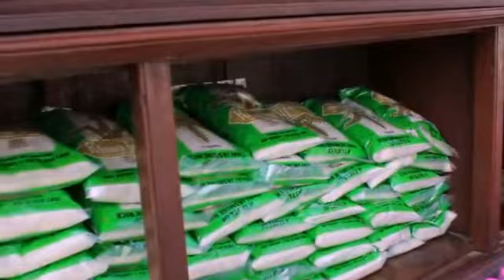ปทุมธานี เทศบาลตำบลสามโคก จัดตั้งตู้ปันสุข เพื่อให้พี่น้องประชาชนชาวตำบลสามโคก และใกล้เคียงได้หยิบไ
ปทุมธานี เทศบาลตำบลสามโคก
จัดตั้งตู้ปันสุข  เพื่อให้พี่น้องประชาชนชาวตำบลสามโคก
และใกล้เคียงได้หยิบไปใช้ ในช่วงการแพร่ระบาดของเชื้อไวรัสโควิค -19 ณ เทศบาลตำบลสามโคก
ตำบลสามโคก อำเภอสามโคก จังหวัดปทุมธานี
วันที่ 26 พฤษภาคม 2563 เมื่อเวลา 10.00 น. ผู้สื่อข่าวรายงานจากเทศบาลตำบลสามโคก บรรยากาศที่ประชาชนมาหยิบสิ่งของเครื่องนำไปอุปโภคบริโภคเพื่อบรรเทาความเดือดร้อนของพี่น้องประชาชนชาวตำบลสามโคก มีประชาชน  ทยอยเข้ามาหยิบของนำไปใช้
โดยมีพระสมุห์จตุรงค์ ขนุติสาโร เจ้าอาวาสวัดแจ้ง ตำบลสามโคก นายพัฒนา กันอำพล ประธาน กต.ตร.สถานีตำรวจภูธรสามโคก ได้นำข้าวสาร อาหารแห้ง บะหมี่กึ่งสำเร็จรูป น้ำดื่ม มาเติมที่ปันสุขด้วย
ต่อผู้สื่อข่าวได้สอบถามนายเอนก สมบุญ นายกเทศมนตรีเทศบาลตำบลสามโคก ได้กล่าวเพิ่มเติมกับผู้สื่อข่าวว่า ทางเทศบาลตำบลสามโคก ได้จัดตู้ปันสุข ขึ้นเพื่อให้ประชาชนชาวตำบลสามโคก
ได้หยิบไปใช้เพื่อบรรเทาความเดือดร้อนของพี่น้องประชาชนชาวตำบลสามโคกและใกล้เคียง ซึ่งทางเทศบาลตำบลสามโคก
ต้องขอขอบพระคุณพี่น้องประชาชน ที่มีจิตศรัทธาได้นำสิ่งของมาบริจาค เช่นข้าวสาร อาหารแห้ง มาร่วมแบ่งปันในตู้ปันสุข ของเทศบาลตำบลสามโคก ตู้ปันสุขได้ตั้งอยู่ด้านหน้าเทศบาลตำบลสามโคก
 ชั้น 1 มีจำนวน 3 ตู้ขนาดใหญ่เป็นตู้บ้านสักสวยงาม
มีของบรรจุหลายอย่าง เช่นข้าวสาร บะหมี่กึ่งสำเร็จรูป น้ำดื่ม น้ำมันพืช ไข่ไก่ ปลากระป๋อง ขนม และน้ำตาล ซอสปรุงรส
น้ำจิ้ม และอีกมากมาย ทางเทศบาลตำบลสามโคก ขอฝากประชาสัมพันธ์ถึงพี่น้องประชาชนชาวตำบลสามโคกที่มาติดต่อราชการ ที่เทศบาลตำบลสามโคก สามารถนำไปใช้ได้ที่บ้าน โดยหยิบแต่พอดี หยิบได้ไม่เกิน 3 ชิ้น ถ้าท่านมีขอให้แบ่งปัน และทางเทศบาลตำบลสามโคก
ห่วงใยประชาชน เพราะทุกวันนี้อยู่ด้วยความยากลำบาก เพราะเชื้อไวรัสโคโรน่า 2019 โควิด-19 ที่ยังระบาดอยู่  ขอให้ประชาชนได้นำสิ่งของไปใช้อุปโภคบริโภค
และยังช่วยเพื่อลดค่าใช้ภายในครัวเรือนได้ ประชาชนท่านใดที่มีจิตศรัทธาจะร่วมแบ่งปัน
สามารถ
บริจาคสิงของได้ที่เทศบาลตำบลสามโคก
ได้ทุกวันในวันเวลาราชการ ด้านนางธัญญาภัทร์ ทับภูธร ประชาชนชาวตำบลสามโคก
ได้กล่าว เสริมว่าต้อง ก่อนอื่นต้องขอขอบพระคุณ ทางเทศบาลตำบลสามโคกและเจ้าหน้าที่เทศบาล
ทุกคนที่ได้ร่วมกันจัดตู้ปันสุขขึ้นให้พี่น้องที่เดือดร้อนและมีผลกระทบจากการแพร่ระบาดของเชื้อไวรัส โควิด-19ท่าน สามารถหยิบนำไปใช้ในครัวเรือนได้ หยิบแต่พอดี พอเพียง ถ้ามีขอให้แบ่งปัน และเราจะผ่าวิกฤตนี้ไปด้วยกัน